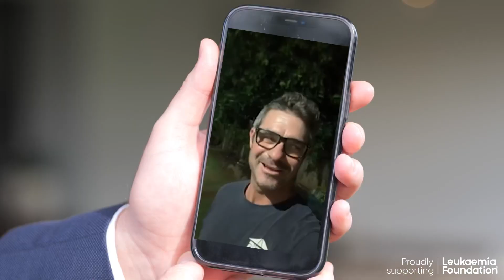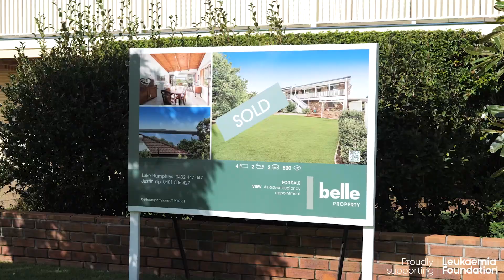97 Broadwater Terrace - Redland Bay | Luke Humphrys | Belle Property